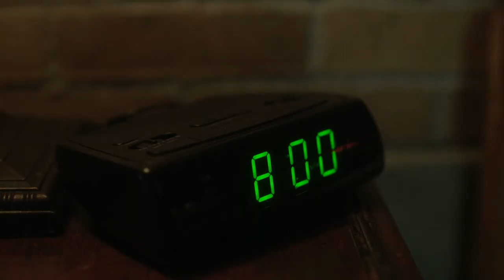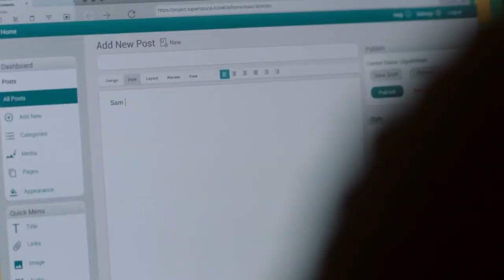The Supernatural Finale is a Disaster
Today I broke down why Episode 20 of Season 15 of CW's Supernatural, the finale of this 15-year-old series, is not good. I'd say to even call it bad is an overstatement, it's horrendous. Despite how much I love the show and how much I care about Sam and Dean Winchester, the show should've ended on Inherit The Earth, Episode 19 of Season 15. The writing in Supernatural hasn't always been great, but this ending just ruins whatever made the show appealing to me.